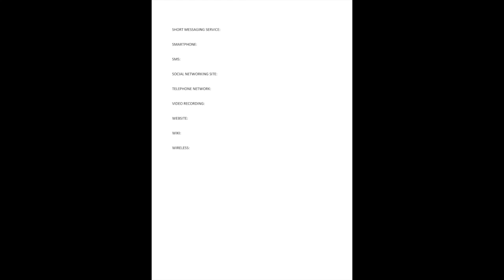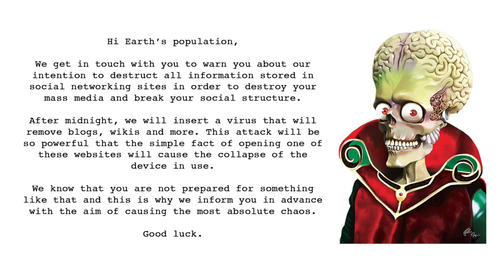SEL_final task - oral presentation of activities